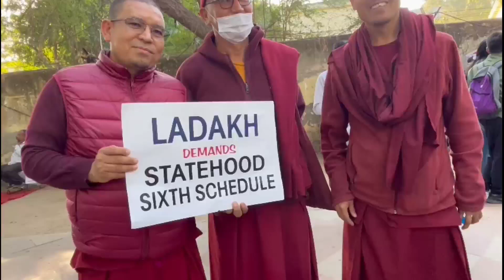Ladakhis Protesting at Jantar Mantar Delhi